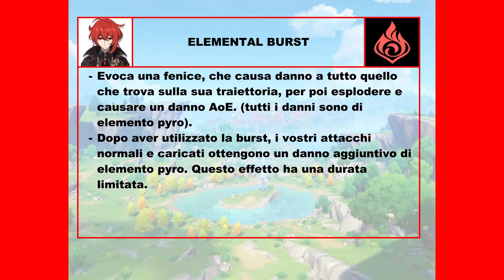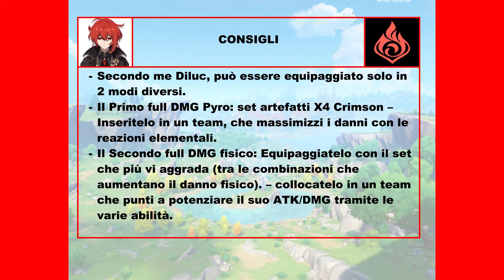Guida Diluc. Build e team comp. Genshin impact ITA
Buon salve a tutti... per quelli che sono in possesso di questo personaggio, caratterizzato da una vasta gamma di attacchi. Vi dico..."Benvenuti del club mono tasto".
Diluc è tanto forte quanto facile da usare.

che la forza sia con voi... e con i nemici che incontrerete..